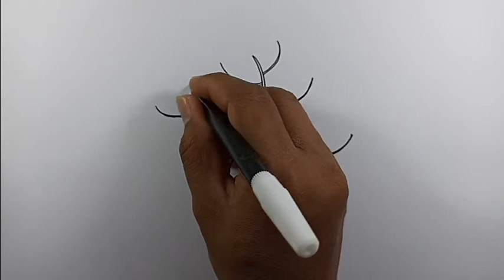How to draw a tree without leaves | Easy Drawings